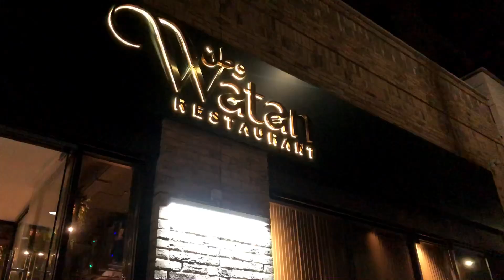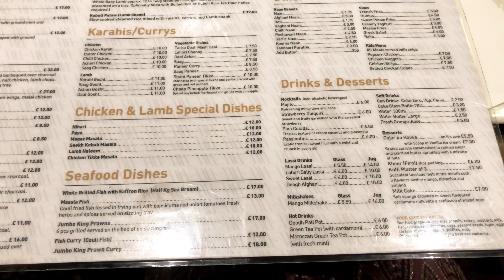Family Dinner At Watan Restaurant Tooting London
Family Dinner at Watan restaurant in tooting.
Had a lovely time with family and food was so good.

vlog, daily vlog, family vlog, miniblog, mini vlog, pakistanifood, desi khana, food lover